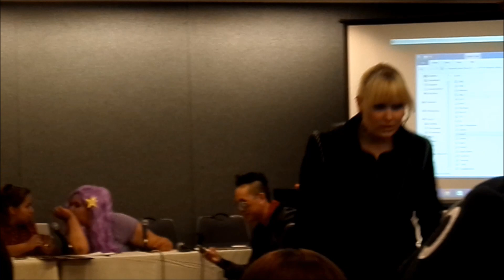ACen - Kpop Dance Off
A small Kpop dance off at the Kpop panel at ACen! :D